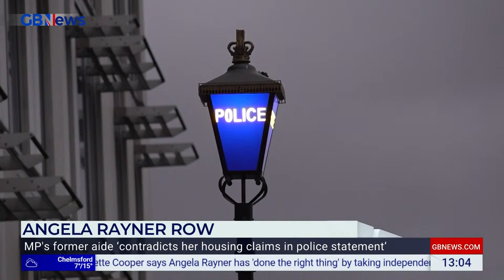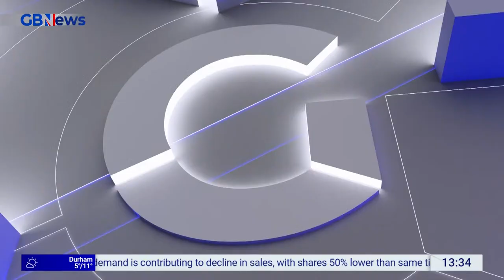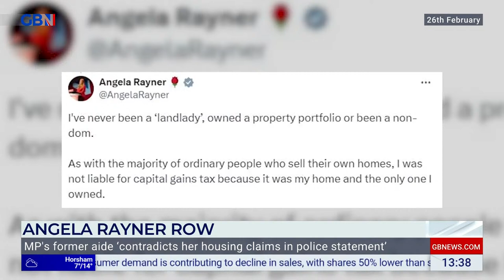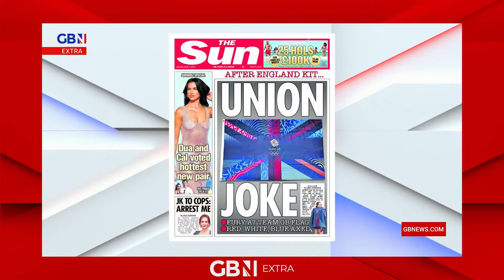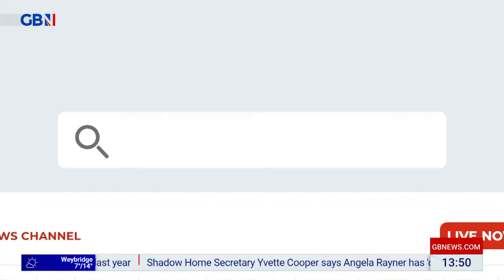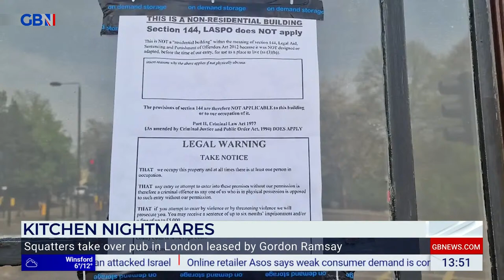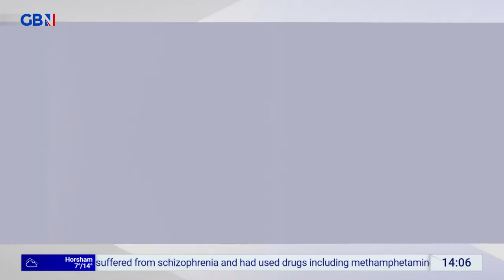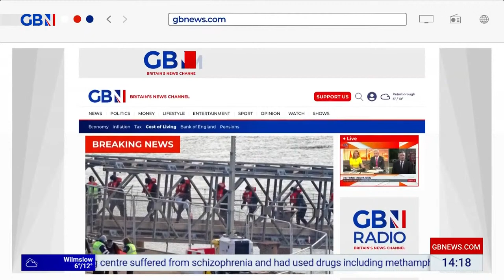GB News Sunday | Sunday 14th April